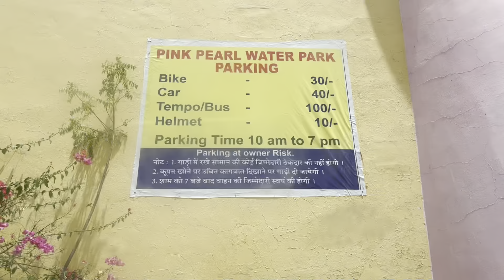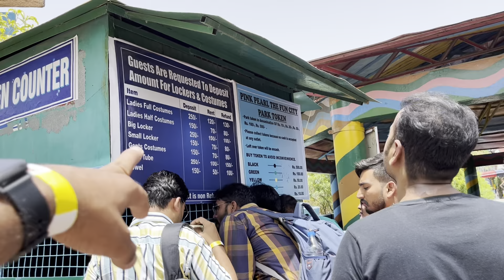Pink Pearl in 2022 Ticket Charges Food and Water Park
The Pink Pearl Hotel and Water Park are the offshoots of the Chokhi Dhani Group. The natives of Rajasthan are aware of the scorching summer here and to give them relief from the heat and to enjoy the fun of the water in the water, Chokhi Dhani Group started Jaipur's first water park.

What facilities are provided at Pink Pearl Water Park Jaipur?
The Pink Pearl Water Park Jaipur offers adventure activities like wave pool and rain dance along with a variety of slides and rides. In this, various types of rides and slides have been provided separately for adults as well as children.

Locker, costume, restaurant for food and drink and parking facilities with good space for car have also been provided at Pink Pearl Water Park, Jaipur. Let us now get detailed information about all these things.

Pink Pearl Water Park Jaipur Opening and Closing Timings – Pink Pearl Water Park Jaipur Opening And Closing Timings In Hindi.
Pink Pearl Water Park Jaipur is open seven days a week with its opening hours at 10:30 AM and closing hours at 6:30 PM on each day. You can visit Pink Pearl Water Park Jaipur anytime in time.

Note:- Like other water parks in Pink Pearl Water Park Jaipur, there is a lot of crowd on weekends i.e. Saturday and Sunday. Friends, if you want to visit this water park when it is less crowded, then you can go here anytime between weekdays i.e. Monday to Friday, because the number of tourists here on weekdays is much less than on weekends. Is.

Pink Pearl Water Park Jaipur Entry Ticket – Pink Pearl Water Park Jaipur Entry Ticket In Hindi.
In Pink Pearl Water Park Jaipur, the entry ticket for adults is ₹ 600 and the entry ticket for children is ₹ 400. Friends, the entry ticket for weekdays and weekends in this water park is not different, but remains the same.

Pink Pearl Water Park Jaipur Locker And Costume Price – Pink Pearl Water Park Jaipur Locker And Costume Price In Hindi.
Tourists visiting Pink Pearl Water Park Jaipur should not face any problem, so locker and costume as well as towel facilities have been provided in this water park. Let us now know in detail about the price of all these things.

Location: NH-8, Jaipur-Ajmer Expressway, Near Mahapura Mode, Bhankrot, Jaipur, Rajasthan 302026

Timings: 10:00 am to 6:00 pm (open all days)

Ticket Prices: Per Adult - Above 4.5 feet in height - Rs.600

Per Child - Between 3.25 to 4.5 feet in height - Rs 400

Child between 0 to 3.25 feet height - Free

Key attractions: Aqua dance, wave pool, lazy river, rock climbing and go-karting

How To Reach: You can reach this wonderful place by hiring a cab or public transport.

Octopus Tripod
Boya BYM1 Mic
Samsung Mobile
Redmi Mobile
Iphone 13
Smart Watch
GoPro 10 Camera
Boya by MM1 Mic
Maono Mic
Camera Standy
Puma Running Shoes
Black Sunglasses
Blue Sunglasses

Time Stamps
Key Moments of This Video
00:00 Highlights
0:50 Start With Khaman Dhokla and Mango Juice
1:21 Birthday Kisses From Kenu
2:01 Way To Pink Pearl Water Park
2:28 Reached To Pink Pearl
2:55 Ticket Charges Of Pink Pearl
3:15 Ribbon Tied To Wrist For Entry
4:02 Changing Room Condition On Sunday
4:20 Pink Pearl Water Park View
5:03 Slider in Water Park
5:45 Wave Pool Starting Annoucement
6:29 Wave Pool Beautiful View
6:52 Lazy River Pink Pearl Dragon Mouth
7:26 Crystal Clear Water View
8:30 We Are Starving Inside Water Park
9:13 I love Pink Pearl Spider Man Water Park
9:40 Special Water Park For Kids
10:04 Rain Dance Area and View Of Pink Pearl
10:22 Takin Leave From Water Park
11:30 Arrived At Dominos Pizza
12:15 Finally Pizza On The Table
12:55 Brown Sugar Cake Unboxing & Birthday Celebration